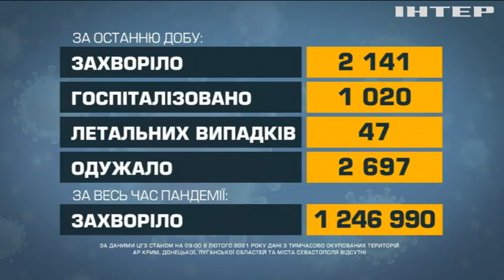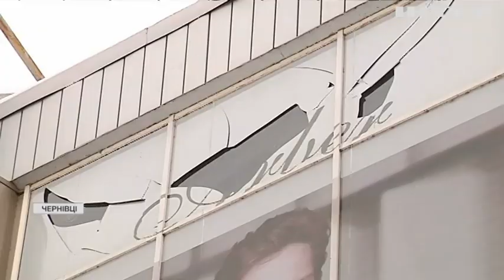Новости 9:00, выпуск за 8 февраля 2021 года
Дивіться у цьому випуску: Канада дасть гроші білоруським опозиціонерам. В Ухані знайшли "ключі" від пандемії коронавірусу.